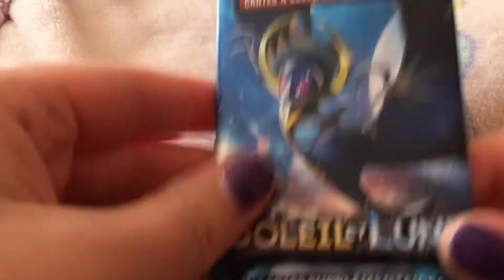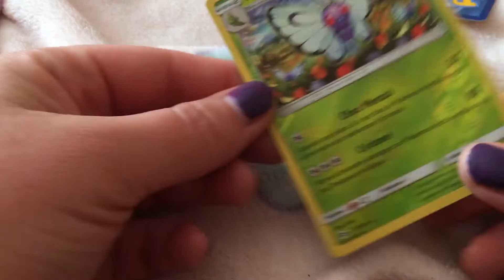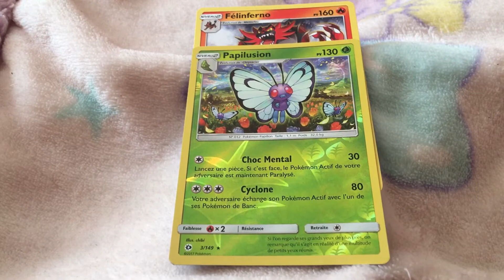DAY5 Display Pokémon Soleil et Lune 1 JOUR 1 BOOSTER